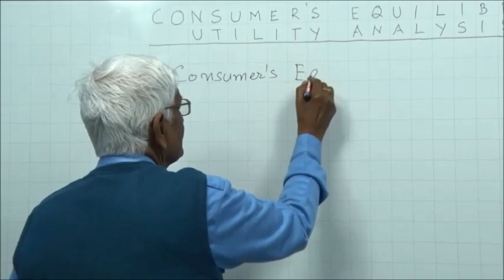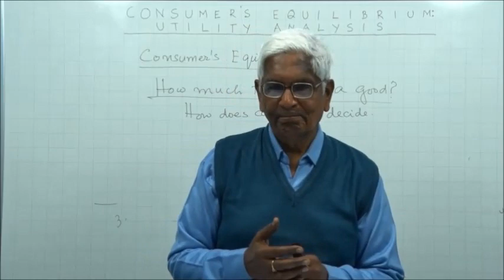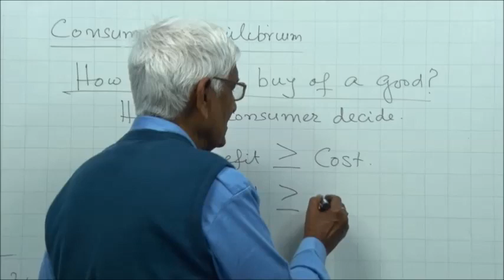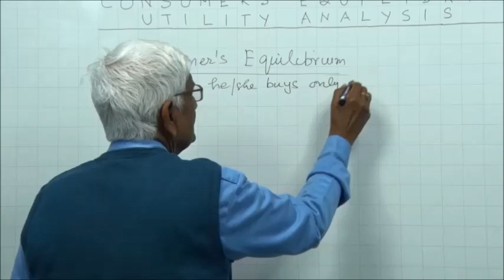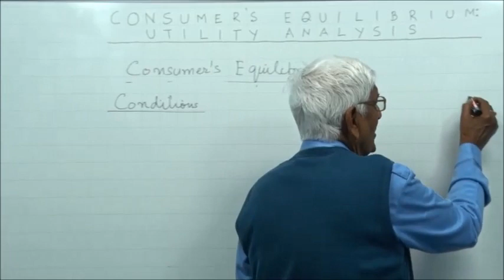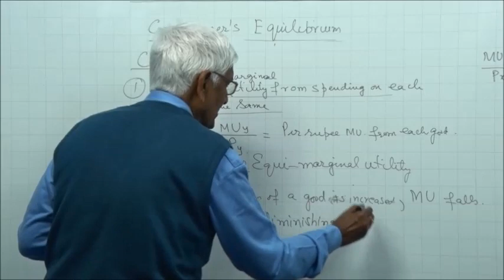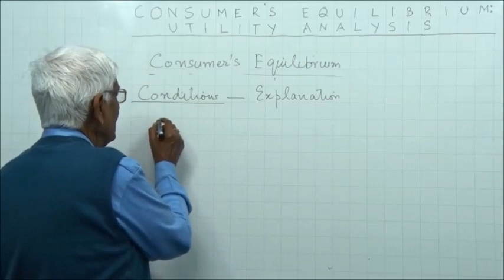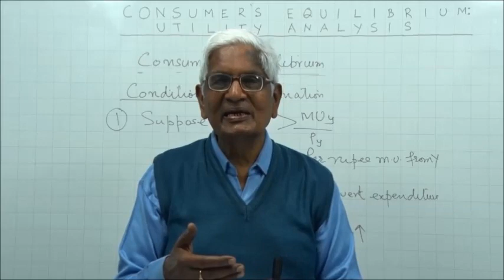Cosumer's Equilibrium Utility Analysis Class XII Economics by S K Agarwala